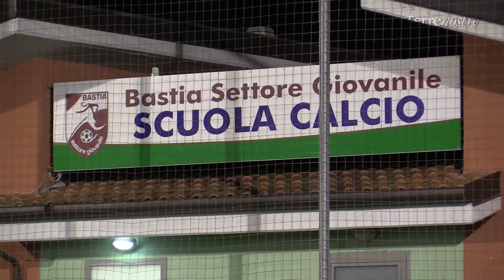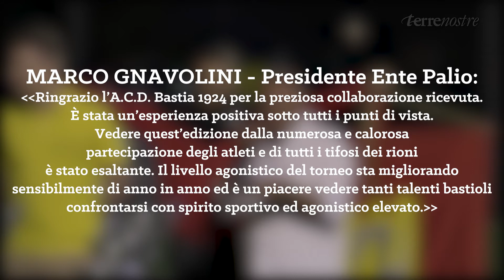Ente Palio-Torneo di Calcio dei Rioni 2017: En plein del rione Portella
Domenica 04 giugno 2017 le telecamere di Terrenostre hanno ripreso la finale del Torneo di Calcio dei Rioni 2017 Maschile e Femminile.

Torneo di calcetto femminile (Campo Sportivo Borgo 1° Maggio)
1° giornata – giovedì 11 maggio
Moncioveta - Portella 2-4 (Portella: 4 Chiara Proietti – Moncioveta: 2 Noemi Viola)
Sant'Angelo - San Rocco 5-0 (2 Barite Giulia, Ricci Alice, Caporaletti Ilaria, Villanova Alessandra (autogoal))

2° giornata – giovedì 18 maggio
Portella - San Rocco * 1-1 (Marta Sargenti (SR) - Chiara Proietti (P)) – vince Portella dopo i calci di rigore
Moncioveta - Sant'Angelo 5-2 (Moncioveta: 2 Noemi Viola, 2 Aurora Panzolini, Belloni Giulia – Sant’Angelo: Ricci Alice, Paggi Benedetta)

3° giornata – giovedì 25 maggio:
Moncioveta - San Rocco 3-2 (Moncioveta: 2 Noemi Viola, Adele Cecconi - San Rocco: Anna Migni, Alessandra Villanova)
Sant'Angelo - Portella 2-4 (Portella: 2 Chiara Proietti, Valentina Caruana, Gessica Poeta - Sant'Angelo: Giulia Barite, Giulia Pepsini)

CLASSIFICA GIRONI CALCIO A 5 FEMMINILE
Portella: 8 punti (+2 per aver vinto ai rigori)
Moncioveta: 6 punti
Sant'Angelo: 3 punti
San Rocco: 1 punti (+1 per aver perso ai rigori)

FINALE TORNEO – domenica 4 giugno:
Moncioveta – Portella 4-6 (Moncioveta: 2 Noemi Viola, Aurora Panzolini, Martina Cappelletti – Portella: 3 Gessica Poeta, Chiara Proietti, Valentina Caruana, Manuela Marini)

Miglior Portiere: Carmela Mancini (Portella)
Capocannoniere: Chiara Proietti (Portella) e Noemi Viola (Moncioveta) – 8 gol

Torneo di calcetto maschile (Campo Sportivo Borgo 1° Maggio)
1° giornata – lunedì 8 maggio
Sant'Angelo - San Rocco: 0-3 (2 Luca Gennarini, Carloni Francesco)
Portella - Moncioveta: 6-2 (Portella: 2 Vincenzo Ravo, Edoardo Fioriti, Michele Fioravanti, Luca Ubaldi, Mattia Marcelli - Moncioveta: Bogliari Mattia, Emanuele Cirilli

2° giornata – lunedì 15 maggio
San Rocco – Portella 2-6 (Portella: 2 Vincenzo Ravo, Trecchiodi Pierluca, Fioravanti Michele,
Marchetti Alessandro, Edoardo Fioriti – San Rocco: Ercolani Simone, Capitini Lorenzo)
Moncioveta - Sant'Angelo 2-1 (Moncioveta: Tanci Mattia, Panzolini Francesco – Sant’Angelo: Laurenzi Michael)

3° giornata – lunedì 22 maggio:
San Rocco - Moncioveta 2-2* (San Rocco: 2 Luca Gennarini – Moncioveta: Mattia Bogliari,
Massimiliano Tordoni) vince Moncioveta dopo i calci di rigore
Portella - Sant'Angelo 6 -3 (Portella: 3 Mattia Marcelli, Michele Battistelli, Pierluca Trecchiodi, Edoardo Fioriti – Sant’Angelo: Cristiano Petrini, Michael Laurenzi, Biagio Di Chiaro)

CLASSIFICA GIRONI CALCIO A 8 MASCHILE
Portella: 9 punti
Moncioveta: 5 punti (+2 per i rigori vinti)
San Rocco: 4 punti (+1 per i rigori persi)
Sant'Angelo: 0 punti

Portella – Moncioveta 5-3 (Portella: 2 Luca Ubaldi, Vincenzo Ravo, Michele Battistelli, Matteo Galli – Moncioveta: Marco Raspa, Emanuele Sdringola, Policarpo Marziale)

Miglior Portiere: Pietro Rosignoli (Portella)
Capocannoniere: Vincenzo Ravo (Portella) – 5 gol